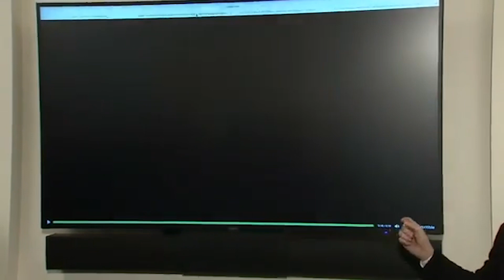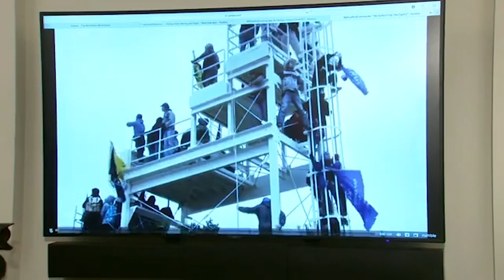Matt Gaetz and Marjorie Taylor Greene Expose the Truth About January 6 (FULL PRESS CONFERENCE)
Congressman Matt Gaetz and Congresswoman Marjorie Taylor Greene held a Republican Response on the anniversary of January 6th.

"I do not believe that there would have been the same level of criminal acuity on Jan. 6th of last year but for the involvement of the federal government."